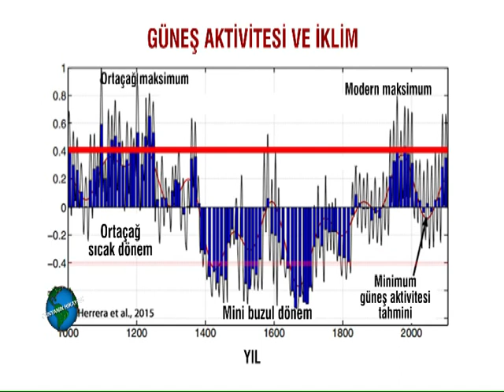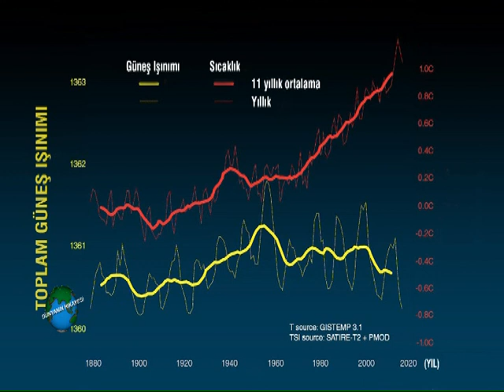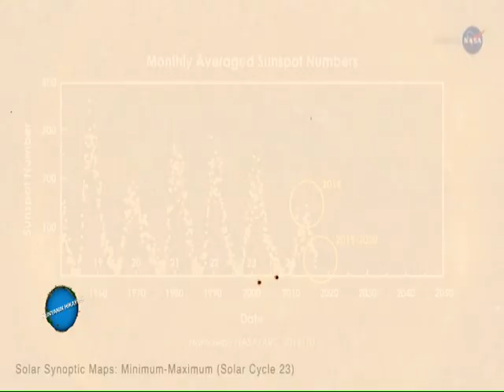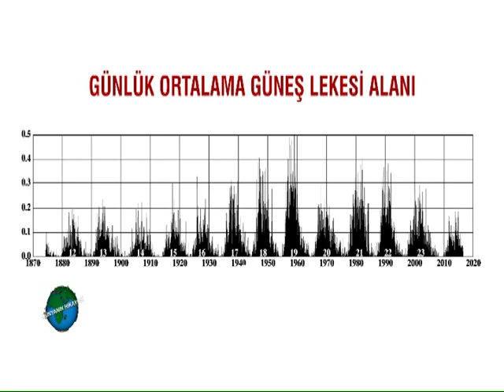Güneş Lekeleri Dünyayı Soğutur mu?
NASA’nın geçtiğimiz aylarda “100 gündür güneş lekelerinin görülmüyor” açıklamasından sonra ortaya çıkan “dünya soğuk döneme mi giriyor?” sorusuna Bünyamin Sürmeli cevap veriyor.